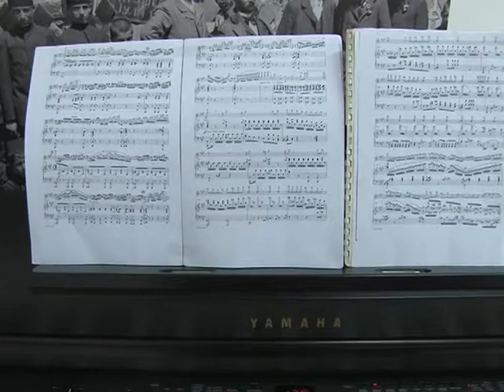Koncert Milice Kostić u Zavičajnom muzeju 30.05.2017.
novinar: Dušan Miletić
snimatelj: Zlatko Milojković, Petar Ivanović
montaža: Vesna Dobrosavljević Đukanović
proizvodnja: Kopernikus RTV Jagodina